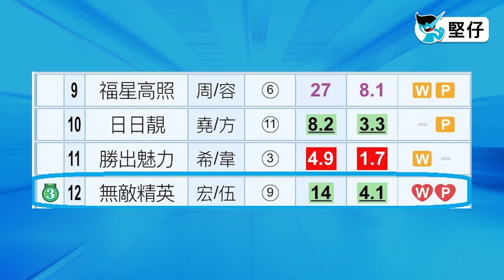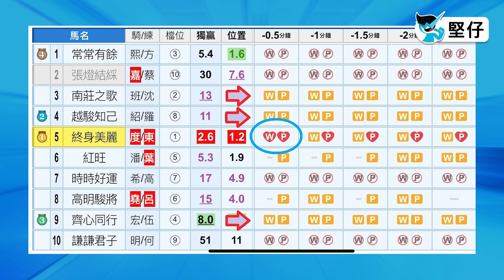【堅仔賽日啟示】(10月1日) 用雲數據，三重彩都好易中！｜賽馬貼士​​​​​​｜賽馬賠率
如有興趣追蹤堅仔各大馬評家本賽日貼士，可免費下載 "堅仔賽馬App" ，頭２場費用全免，如要睇所有場次所有馬評家足本貼士，每月只係$228，亦可WhatsApp/致電: 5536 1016向同事索取年費特別優惠！